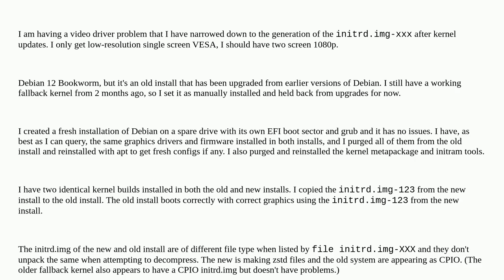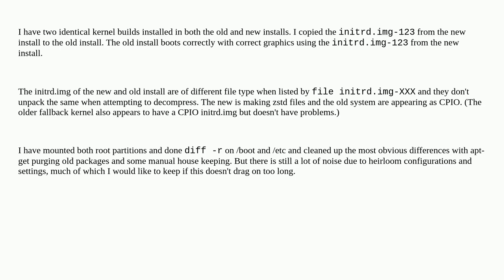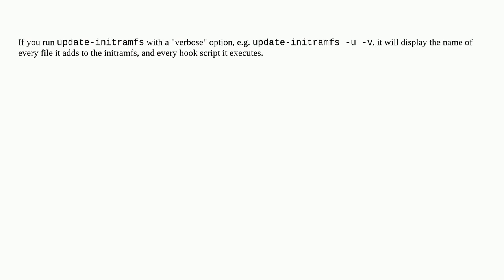What files are pulled in by update-initramfs?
A special thanks goes out to the community

  debian kernel-modules initrd